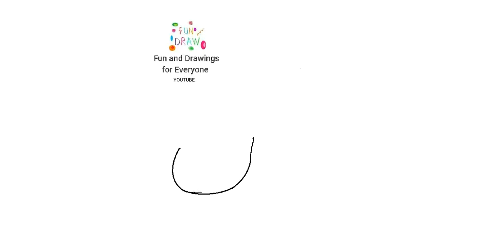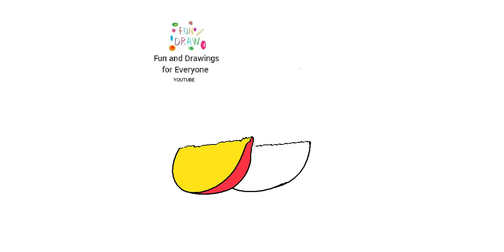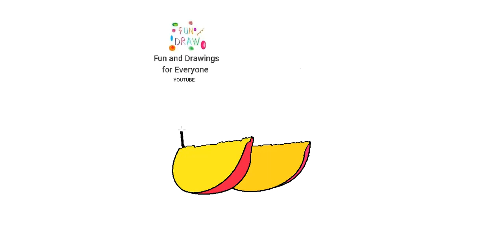Jak narysować owoc